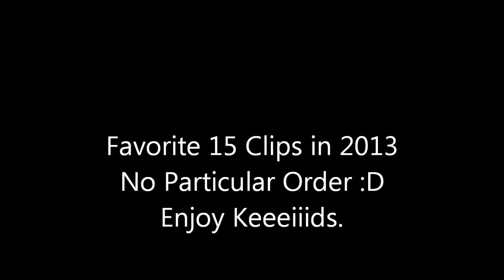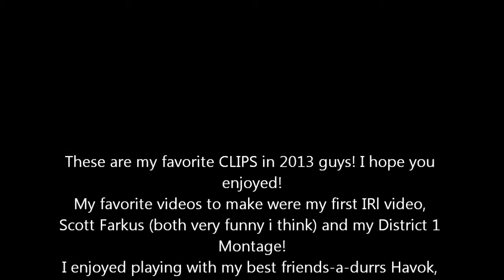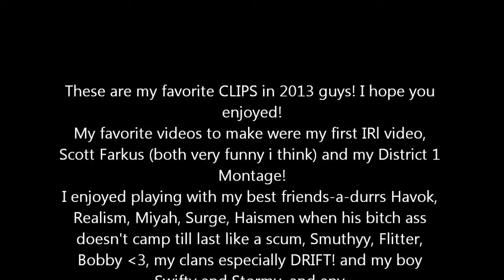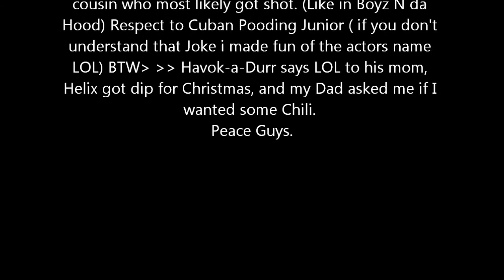Favorite Clips From 2013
Hey guys. The video explains itself. This is a 2013 Clip Compilation of my favorite clips! I hope you guys enjoy!

--- Contact My Skype for any reason, free edit? Free GFX? Managing Position? Or just want to chill? PM Me!

Also Check Out Havok!

(He's a weeeetawrd)

-Chance, Pants, Fish -- wr3k.